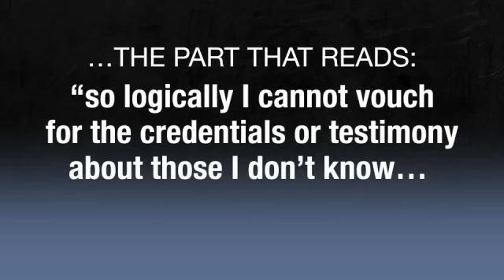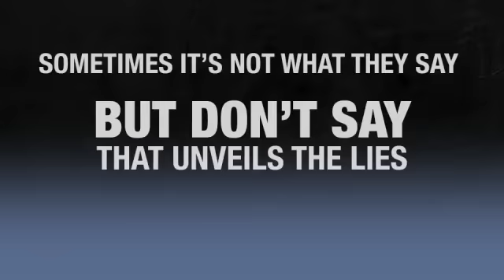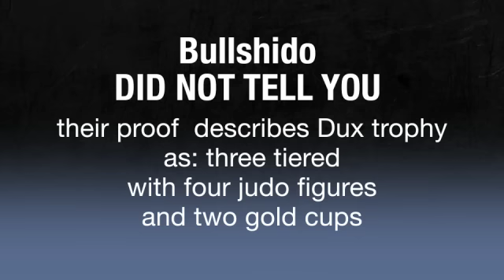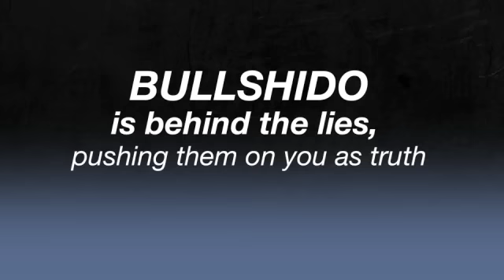Billy J. Burke: Did He Lie For Frank Dux? NOT!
Billy J. Burke lied about military service he never performed, and took money to tell those lies in support of Frank Dux's military claims they say but we know this is just another lie by Bullshido.